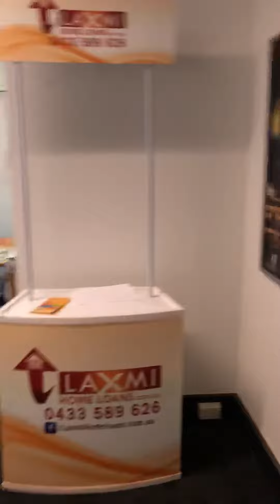Laxmi Home Loans - First Ashfield NSW office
*** Let's meet for coffee!***

✔️First Home
✔Investment Property
✔Refinance
✔Land & Construction
✔Off the plan

Like l Share l Join =